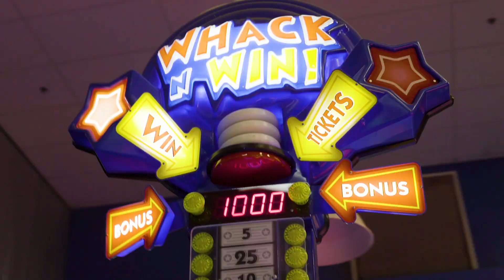Retrolux - W/O U [OFFICIAL VIDEO]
Retrolux - W/O U
From the OPTICS EP